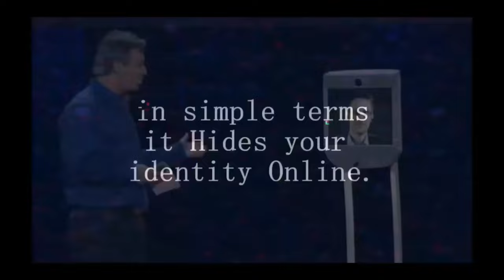Big tech corporations collect your data PSA [8K]